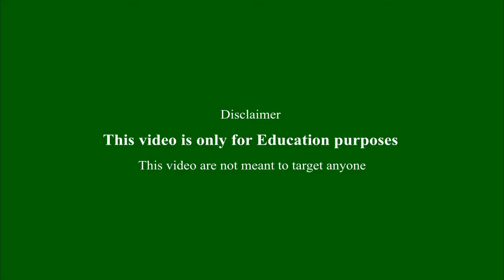Leg open jezebel Pastor Gino jennings sermon